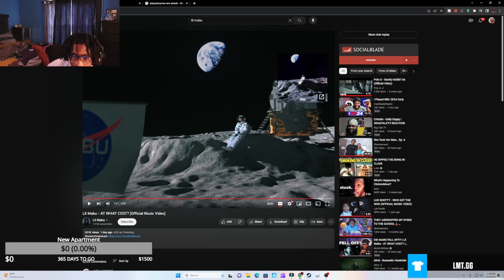Lil Mabu - AT WHAT COST? (Official Music Video)